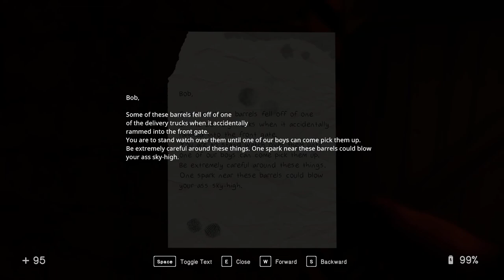In Sound Mind Ep 8 [No Commentary]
Finding Max and getting into the old factory.